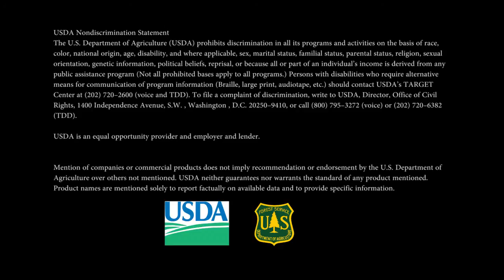Different Techniques for Fuels Reduction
The Humboldt-Toiyabe National Forest uses many different tools to accomplish fuels reduction.  Pile burning, understory burning and mulching equipment are efficient ways of removing woody debris and forest litter, while providing ecosystem benefits. All of these techniques can assist in reducing the risk of catastrophic wildfire and risk to firefighters in the event of a large-scale fire.